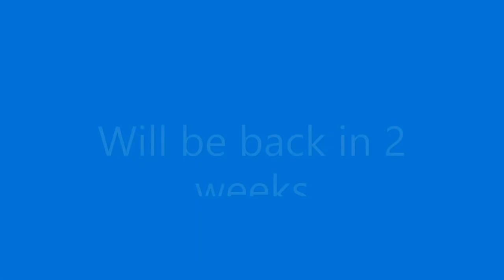Monday Night Mayhem